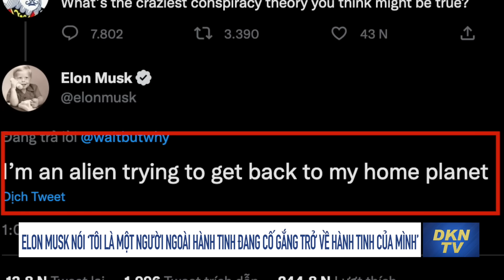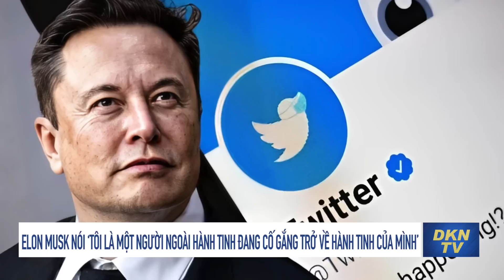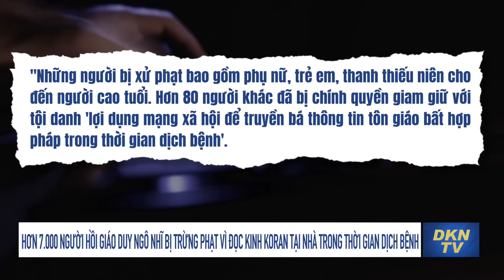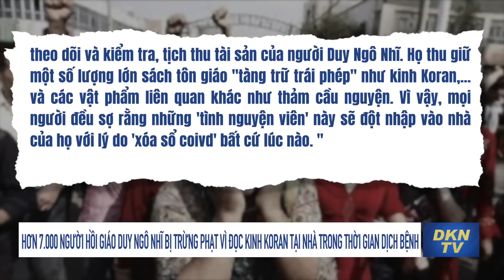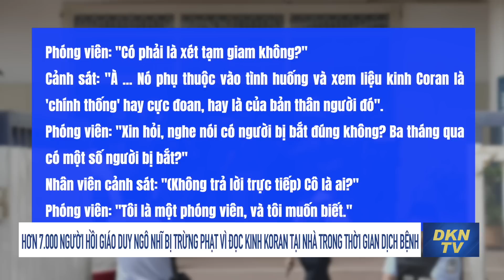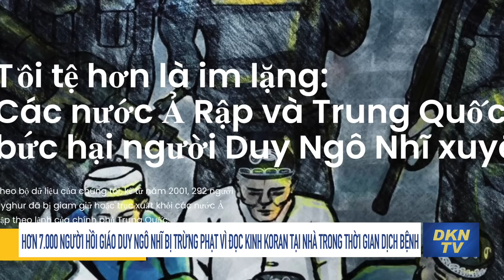Tin cập nhật 7/11: Musk: ‘Tôi là một người ngoài hành tinh đang cố gắng trở về hành tinh của mình’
- Lính Nga sống sót kể lại: Lính mới bị tung vào tiền tuyến và thiệt mạng, sĩ quan bỏ chạy ngay lập tức
- Giao thông trên cầu Crimea sẽ bị dừng: Lý do là gì?
- Nhật Bản tìm thấy 1 tấn bom chưa nổ do Mỹ sản xuất, người dân địa phương sơ tán khẩn
- Elon Musk nói ‘Tôi là một người ngoài hành tinh đang cố gắng trở về hành tinh của mình’
- Tại sao kết quả bầu cử của Hoa Kỳ luôn gây bất ngờ và năm nay có thể sẽ thế nào?
- Bloomberg dự đoán: chuỗi cung ứng toàn cầu sẽ trở lại bình thường vào tháng 3 năm sau
- Hơn 7.000 người Hồi giáo Duy Ngô Nhĩ bị trừng phạt vì đọc kinh Koran tại nhà trong thời gian dịch bệnh